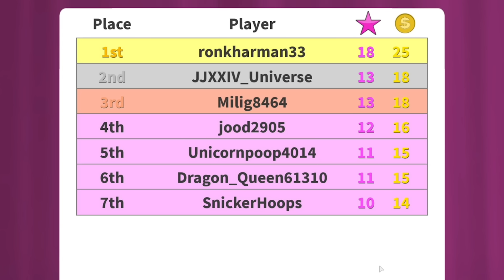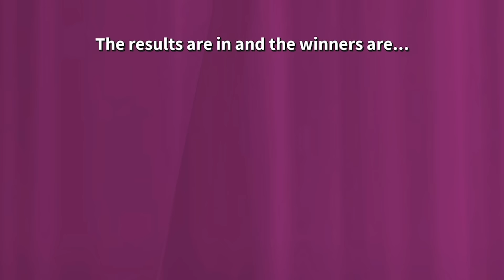Estoy obsesionada con Fashion Famous pero sospecho que me hacen trampa - Momentos divertidos Roblox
Roblox en español, Andre se hace gamer y juega Fashion Famous en Roblox. Sigo tratando de ganar algún concurso en Fashion Famous! Me toca categoría de moda punk y me pongo un vestido genial! En este video diseño modas en el juego Fashion Famous de Roblox pero me pasa algo muy sospechoso. Me pongo un outfit muy hermoso y pierdo pero en el siguiente concurso dos chicas se ponen el mismo outfit con el que yo perdí y ganan! Diseño modas para colecciones punk, modas en rosa pink, modas con alas y más. Me encanta jugar Fashion Famous en Roblox porque tiene una gran variedad de modas super cool y mega épicas. Tienen blusas, vestidos de fiesta, faldas, outfits, zapatos, maquillaje de todos tipos, sombreros, brillitos que me encantan, alitas de hada super lindas y mucho más! También tienen modas para chicos! Camisas, pantalones, tuxedos y más!

Si te gusta diseñar modas, crear colecciones de ropa, combinar outfits, te encantará mi video. No te pierdas los desfiles de moda en los que me tocó concursar!

También te recomiendo mis otros gameplays de Roblox Fashion Famous en mi canal

Me visto de Bob Esponja y gano dos veces en Fashion Famous! Andre se hace Gamer

Estoy obsesionada con Fashion Famous pero sospecho que me hacen trampa
*Estás viendo éste

O si prefieres, aquí está la playlist de todos mis videos con gameplays de Fashion Famous de Roblox. Agrégala a tus favoritos para que no te pierdas mi uno solo de todos mis gameplays de Fashion Famous de Roblox en español

Fashion Famous en Roblox Andre se hace gamer | Juegos en español

También te podrían gustar estas otras playlists de mi canal

Roblox juegos de terror en español | Andre se hace gamer

Tycoons en Roblox | Juegos en español Andre se hace gamer

｡ﾟﾟ･｡･ﾟﾟ｡
‎ﾟ。   Andre ‎♡°*ﾟ
‎　ﾟ･｡･ﾟ